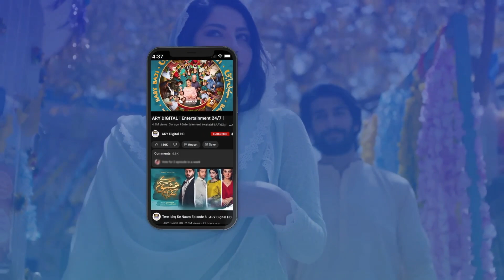Kya Tamasha Hai Yeh | Dur e Fishan | Jaisay Aapki Marzi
Cast:
Dur-e-fishan Saleem
Mikaal Zulfiqar
Ali Safina
Kiran Malik
Javed Sheikh
Ali Tahir.